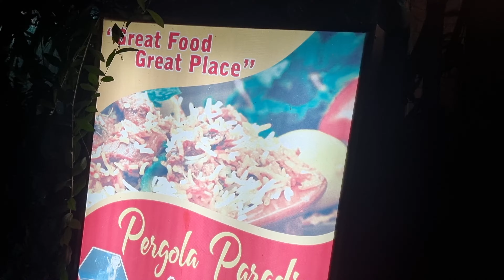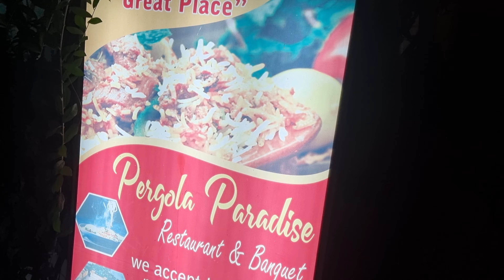চলুন ঘুরে আসি কাকদ্বীপে Pargola Paradise রেস্টুরেন্ট থেকে ||Pargola Paradise resturent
Kakdwip er resturant Pargola paradise resturent review@Bhraman priyo Moumita's rannabanna